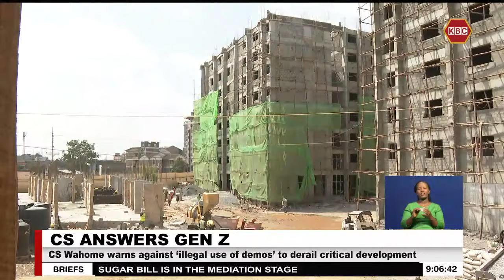CS Wahome dismisses Gen Z demand to drop housing levy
Lands Cabinet Secretary Alice Wahome has dismissed fresh demands by Generation Z for the government to immediately scrap the housing levy and publish an audit on how the money has been used. Wahome has further warned against what she termed as the illegal use of demonstrations in the country to derail critical development initiatives including the affordable housing project.